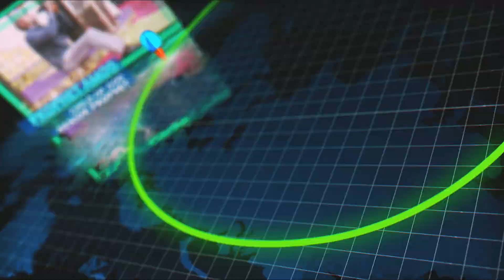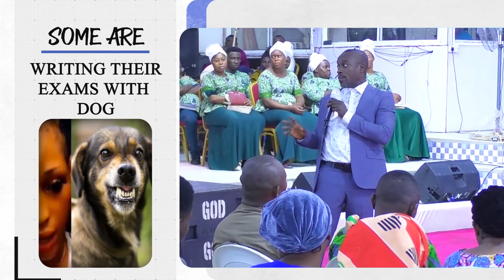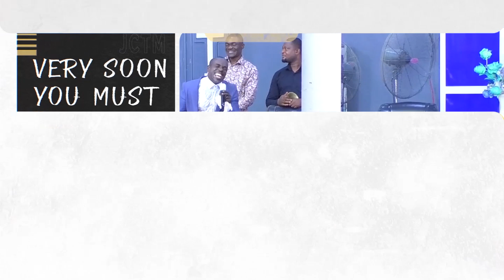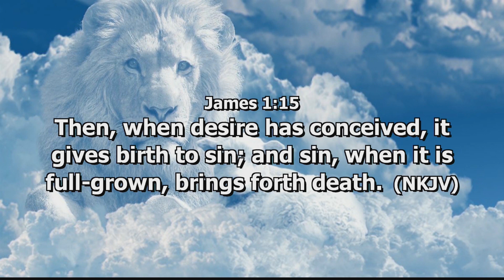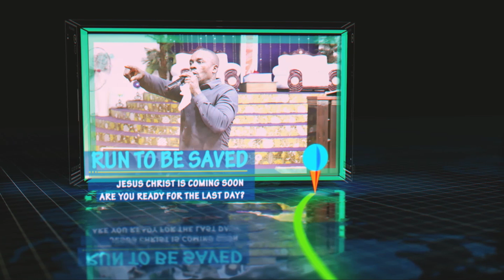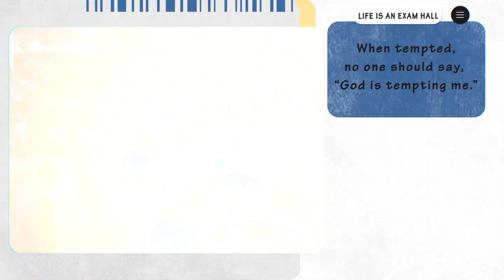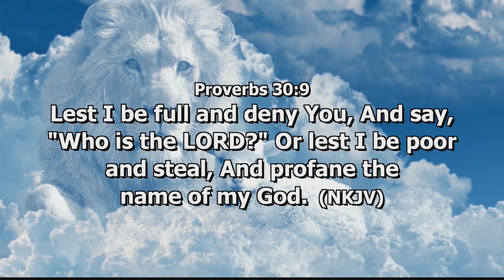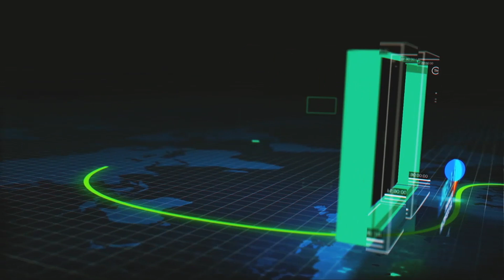Life Is An Exam Hall